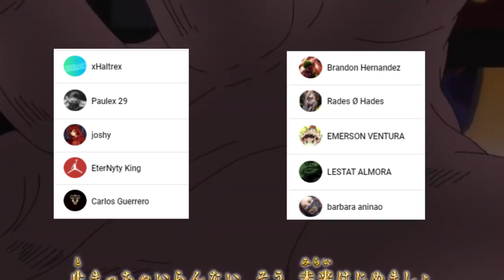SESSHOMARU Sacrifico TODO por RIN ??? 😢 Habrá SEGUNDA Temporada ??? Hanyo no Yashahime Cap 23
HOLA AMIGOS LES TRAEMOS UN NUEVO VÍDEO ESTA VEZ HABLANDO SOBRE EL CAPITULO 23 DE  HANYO NO YASHAHIME EN DONDE VIMOS EL DESPERTAR DE RIN Y SU CONEXION CON ZERO ,  DÉJENME SU OPINIÓN EN LOS COMENTARIOS.

Usa estos códigos de promoción:
Extra 5% Order Over $49, Code: Anime
Extra 7% Order Over $79, Code: Senpai
Extra 10% Order Over $99, Code: Daisuki